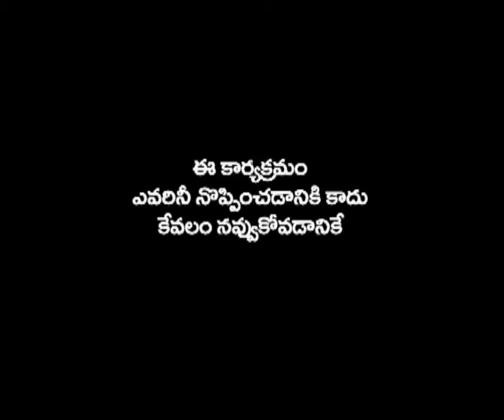Aagadu vs Pawan kalyan Punches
SAME TO SAME